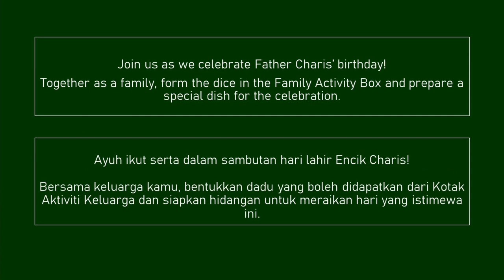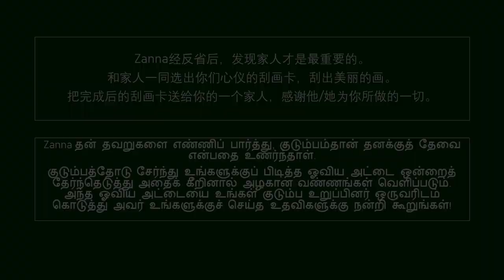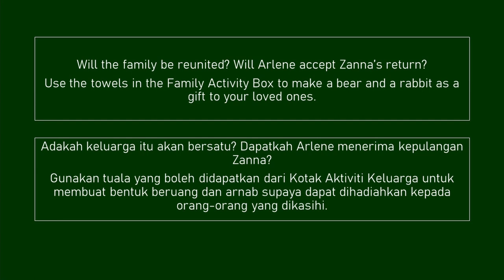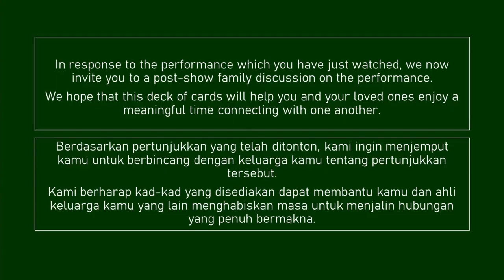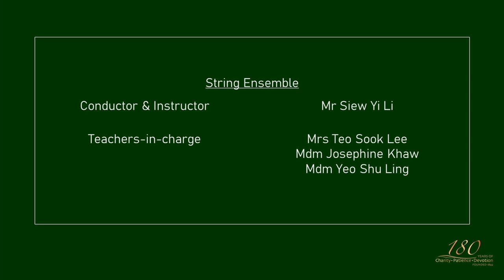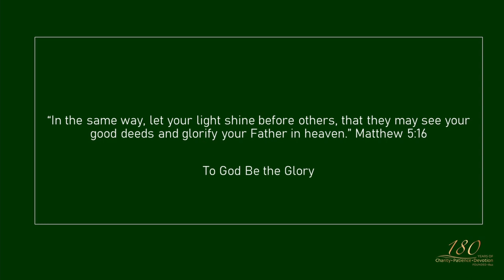SMSS 180th Anniversary Online Virtual Concert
In 2022, we celebrate the 180th year of the founding of St. Margaret’s School. To commemorate this joyous milestone, we have put together this online virtual concert and Family Activity Box specially for everyone.

This online virtual concert with its theme aligned to Mrs Maria Dyer's legacy of love and service to the community will be told through the tale of Father Charis and his two daughters, Arlene and Zanna.

This is our first time putting this together and we really hope that you will enjoy it with your loved ones.

All proceeds from the sale of the FAB will be directed to St. Margaret’s Primary School’s PERI-upgrading project